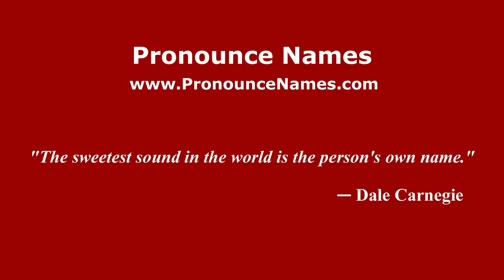How to pronounce Duverger (French/France) - PronounceNames.com